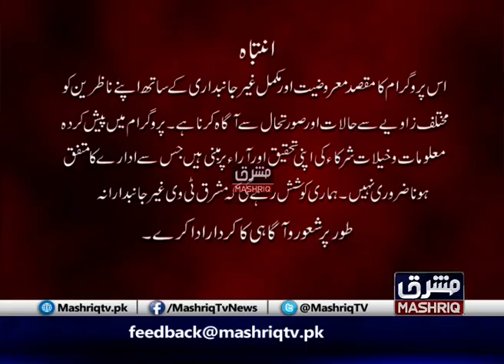Da Nakhy Menz | 25th-August-2020 | Mashriq TV